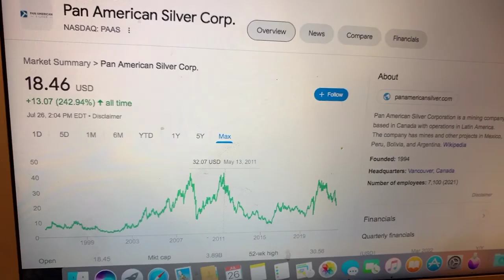🔴 Pan American SIlver Corp PAAS Stock Information 🔴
Coinbase Referral Funded Accounts Up To $300,000 To Day Trade